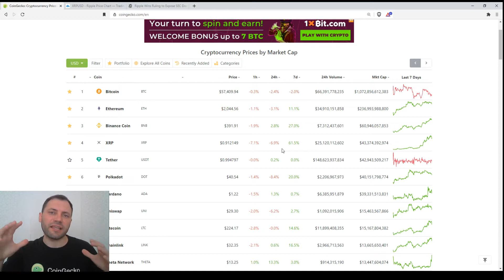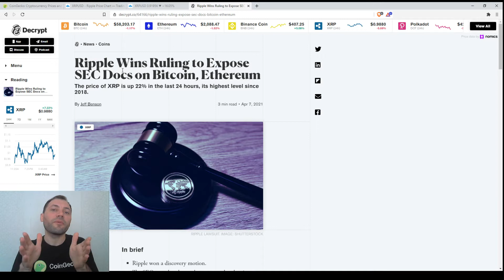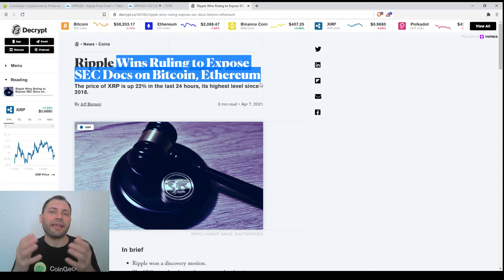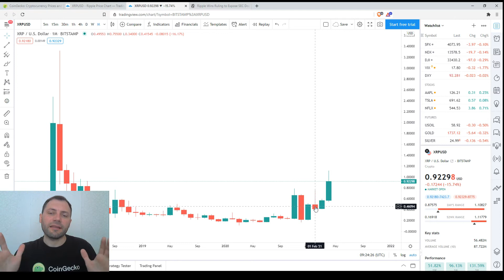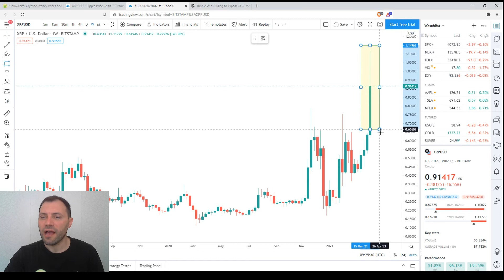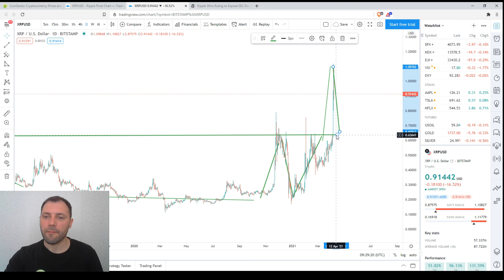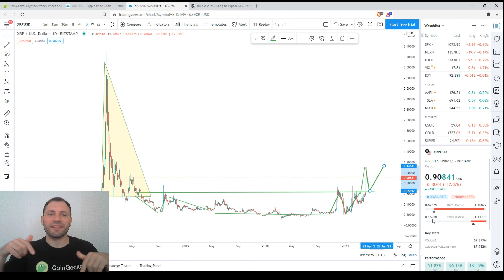Обзор Криптовалютного Рынкa | 07.04.2021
Сегодня я проанализировал ценовой график XRP (XRP/USD), используя технический и свечной анализ на разных таймфреймах.

Важно!

Несколько слов обо мне:

Я профессионально работал валютным аналитиком в течение последних почти 15 лет, а также в качестве криптоаналитика за последниe почти 4 года.